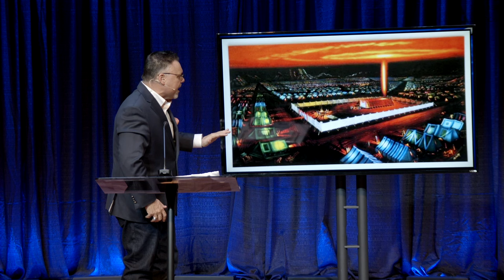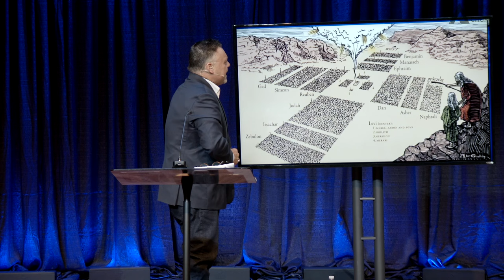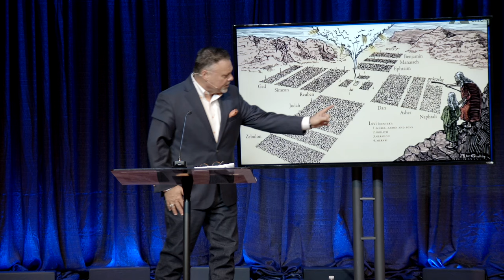“Wired for Worship" Part 2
Pastor Jeff continues the series focused on worship and the impact of how worship can equip the saints. Taken from 1 Samuel 17:1-5, this will give you a new view on the classic epic of David and Goliath.